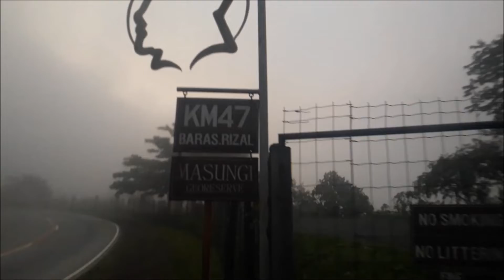Exploring Masungi Georeserve!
The Masungi Georeserve is a conservation area in the Philippines situated in the Southern Sierra Madre range in Baras, Rizal